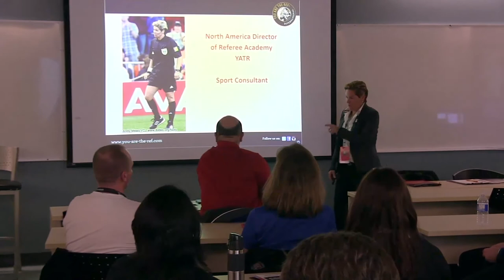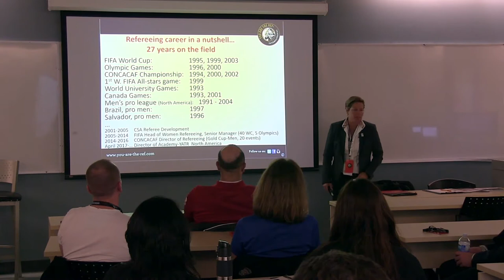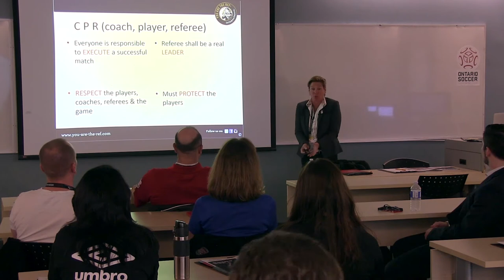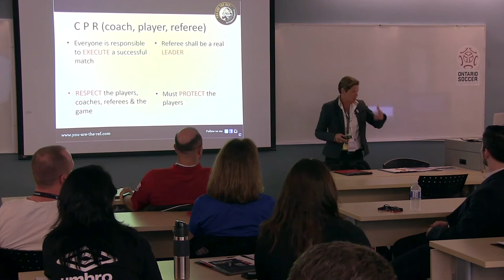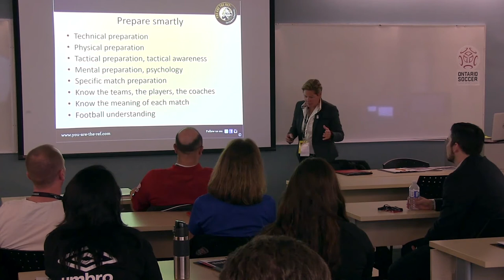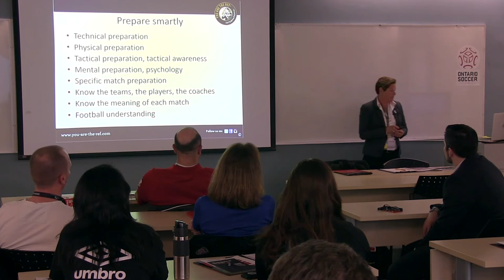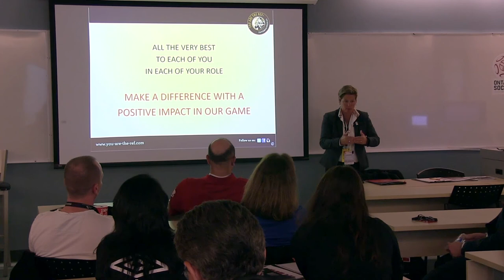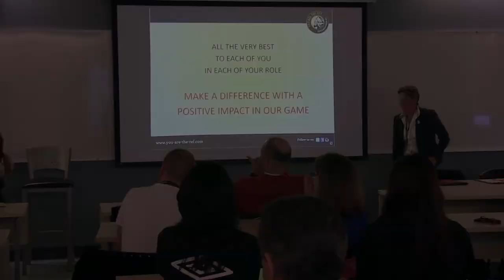Sonia Denoncourt - Match Official Discussion Panel - Ontario Soccer Summit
Sonia Denoncourt, the Academy Director in North America for You Are The Ref International, joined attendees at the Ontario Soccer Summit 2018 for the Match Officials Panel Discussion